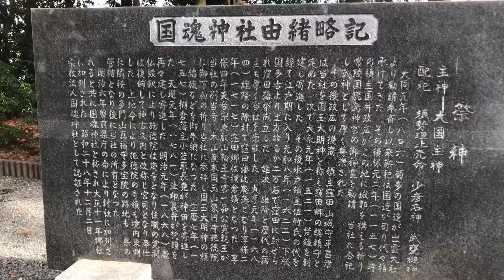国魂神社 いわき市勿来町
足元には宝物がいっぱい
イラストで街を元気にしよう！

5枚の相馬ひとまち百景は相双五城信用組合さまのご提供で作られています。

　そこで「クラウドファンディング」！

「いわきひとまち百景」「浜通りひとまち百景」２つのクラウドファンディングを計画してます。
ぜひ、皆様のご支援で２つのクラウドファンディングを成功させてください。お願いします！

直接のクラファンへの直接の支援の他に「いわきひとまち百景」100枚化プロジェクトと「浜通りひとまち百景」1000枚化プロジェクトの成功を手伝ってくれる方も同時に募集しております。シニアの方、行政の方、長期のインターンシップを希望する方（一年生、2年生歓迎）。ぜひ、みんなに力で成功させたいのです。よろしくお願いいたします。

自己紹介
2010年からいわきひとまち百景を運営している「いわきマーチング委員会」の代表を務める。
最近のマイブームは、毎日一万歩を歩くこと。連続記録更新中。典型的なB型。ゴルフの腕前はたまに100を切るぐらい。人の話を聞いてブランディングや差別化を考えることが好き。新しい出会い、初めての場所に行くことが好き。